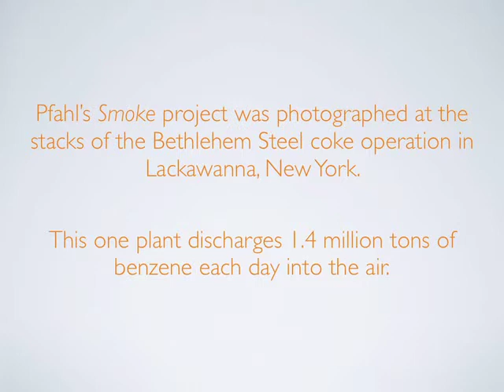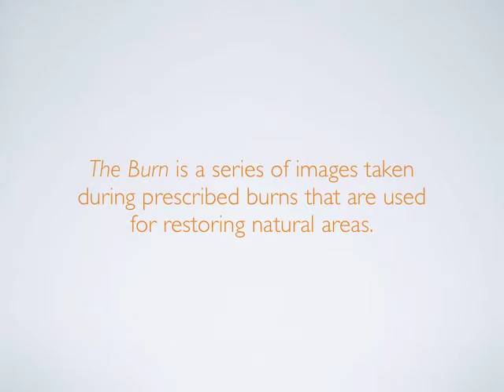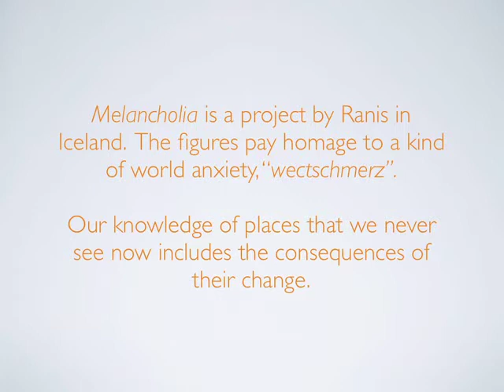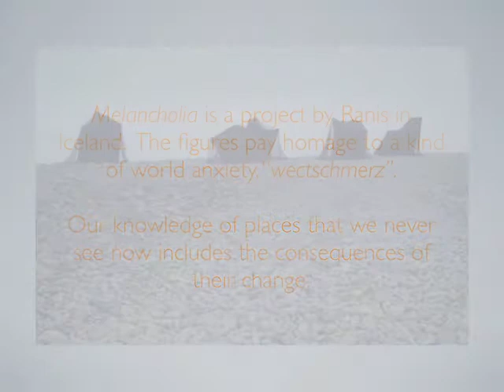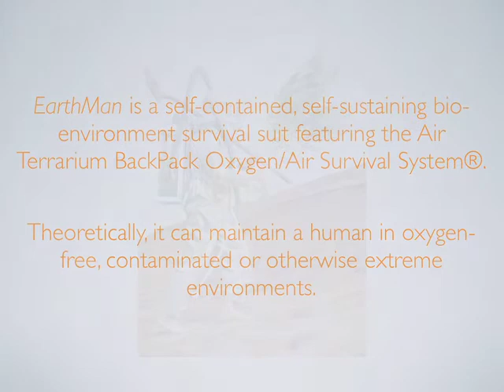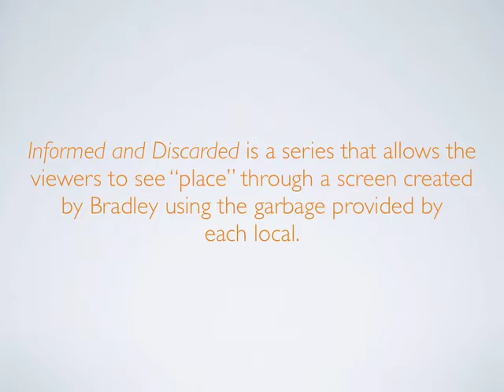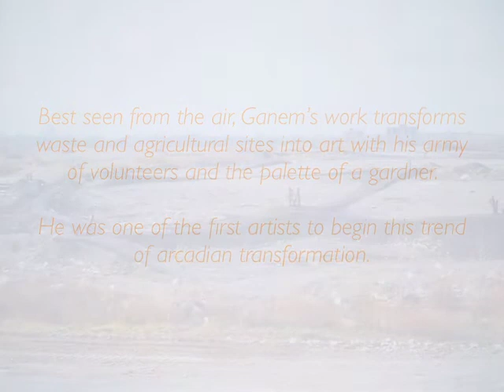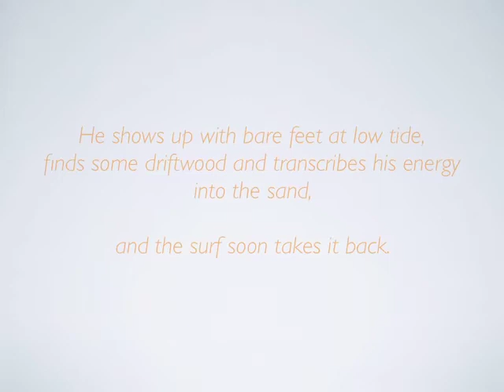outside in final.mov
Outside/In was a virtual exhibit created for TEDx Charlotte 2010 and curated by Crista Cammaroto.  Artists included are: Jane Fultan Alt, Steve Bradley, Jim Denevan, John Pfahl, Dion Laurent, and Marek Ranis.